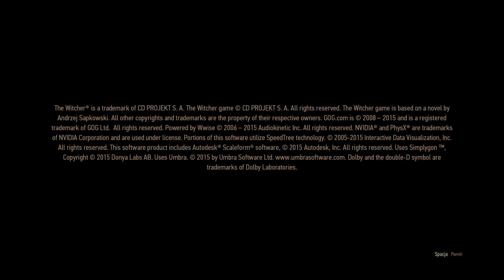Wiedźmin 3 #1- Premiera - Samouczek - Gameplay PL - PC FHD Ultra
Witajcie! Dzisiaj graliśmy od północy w Wiedźmina 3 (premiera). Zobaczcie jak zapowiada się gra, pierwsze wrażenia i grafikę. Popatrzcie na filmik początkowy i samouczek! To wszystko w pełnych ustawieniach graficznych!